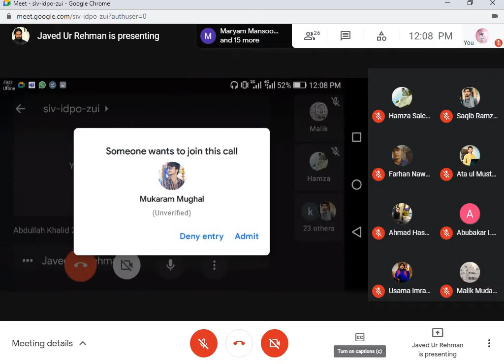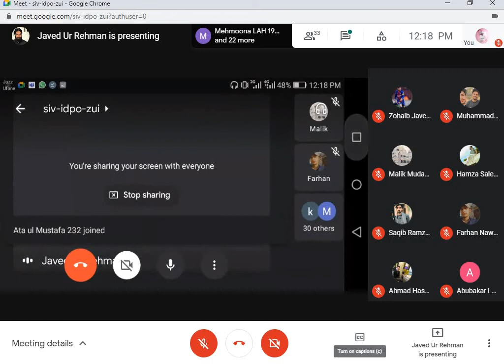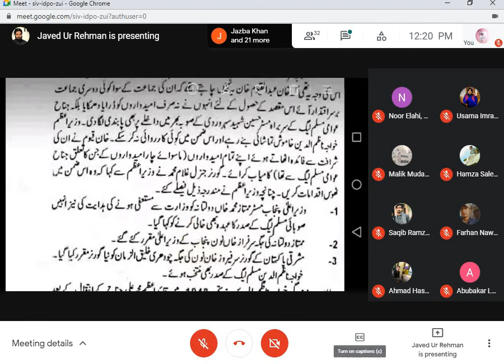Pak studies-II Lecture 7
Topic;
خواجہ ناظم الدین کا دور حکومت